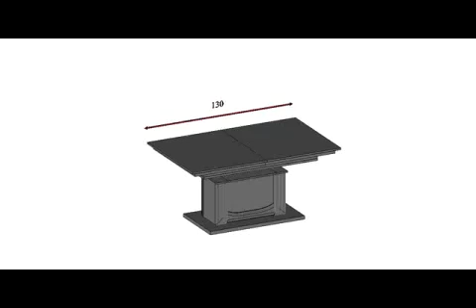Transformovatelný stůl Riva